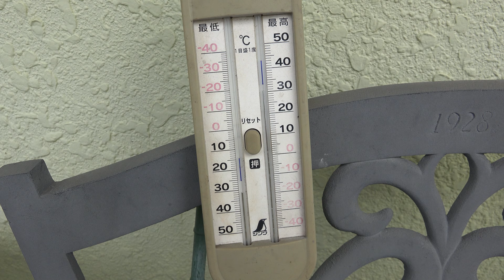家の薔薇たち 2023.7.22 朝 4k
現在コメントが書き込めない状態です。